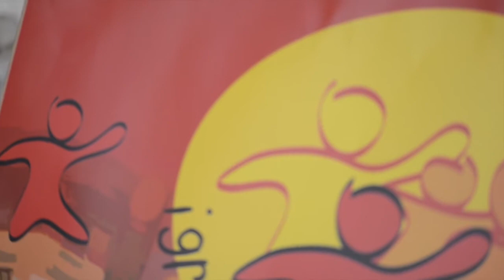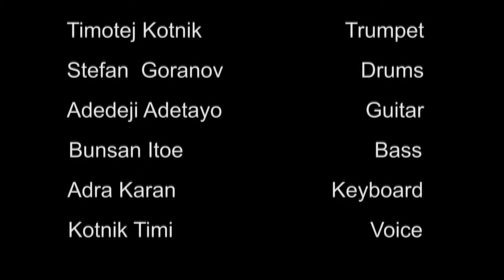play with me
Play with  me, it is a festival in Ljubjana.
This documentary was  made in May 2012.